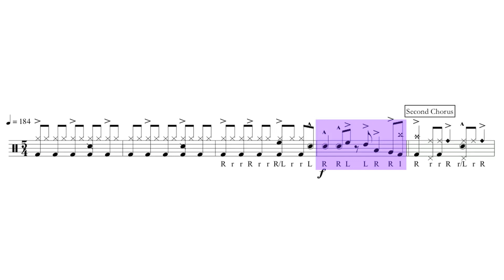Drum Lesson - Vinnie Colaiuta on Seven Days - Fill Into 2nd Chorus by Nick Molenda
By popular demand, here is the tenth in a series of instructional videos that I'll be doing.

-Nick